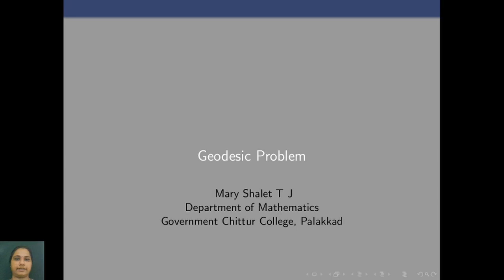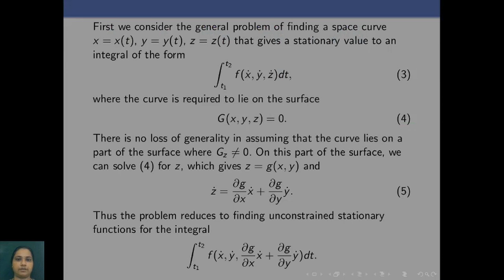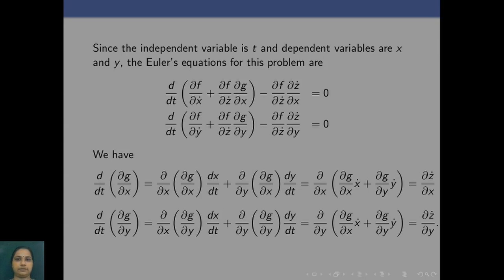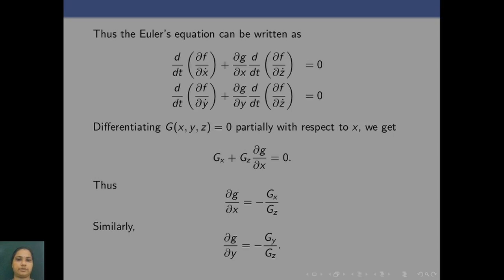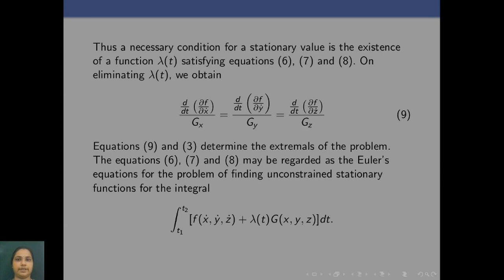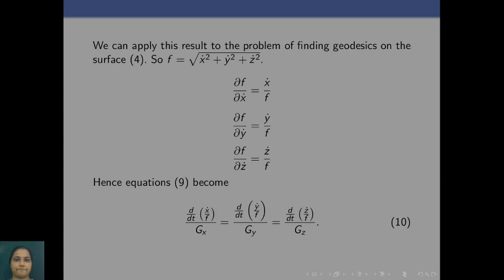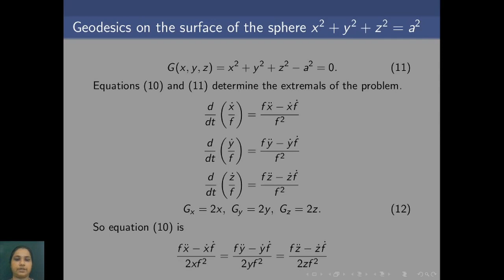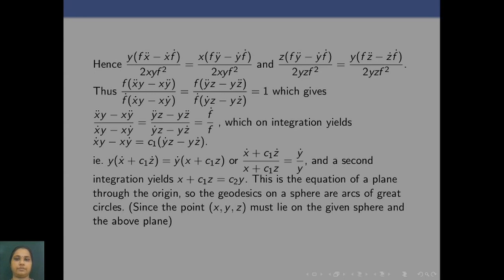Geodesic problem : Calculus of Variations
This video briefly discuss an introduction to calculus of variations.  This discussion is at par with the Post Graduate Syllabus of Mathematics students studying in the colleges under University of Calicut.  The class is based on the book "Differential Equations with Applications and Historical Notes" by Simmons G. F